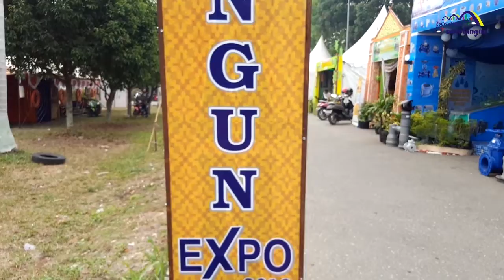Old Man Fingerstyle Ethnic Music........|| Di Sarolangun Expo 2019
Menyusuri beberapa stand OPD, Kecamatan, dan Personal Perform di Ulang Tahun Kabupaten Sarolangun yang ke-XX